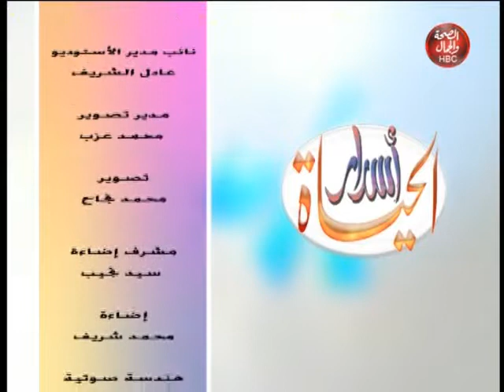اسرار الحياة | مع مني لأشين متخصصة في فرش العرائس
اسرار الحياة | مع مني لاشين متخصصة في فرش العرائس
تقديم | اية رضوان
و هند شاهين

قناة_الصحة_والجمال# برامجنا